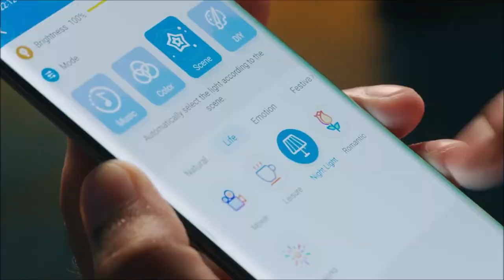INSANE FLOOR LAMP LIGHTING | Govee Lyra